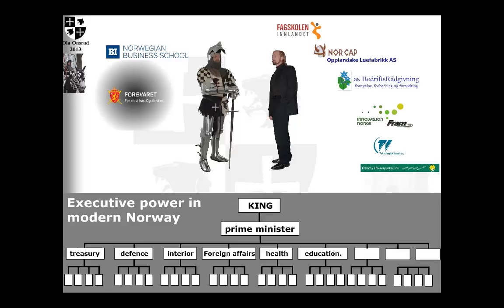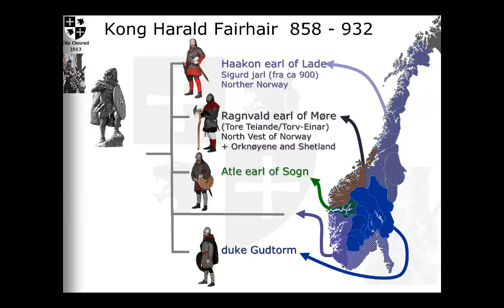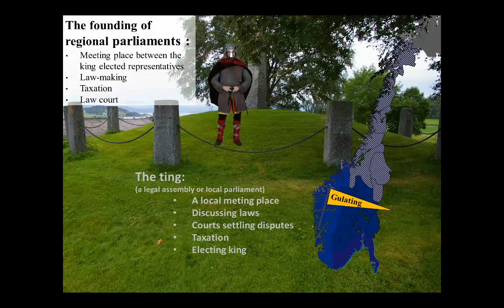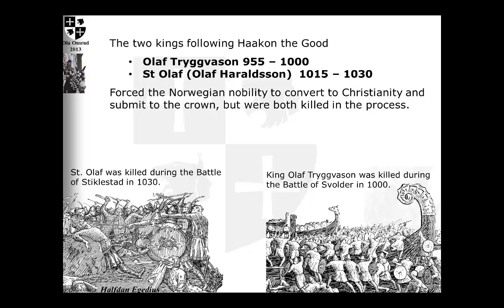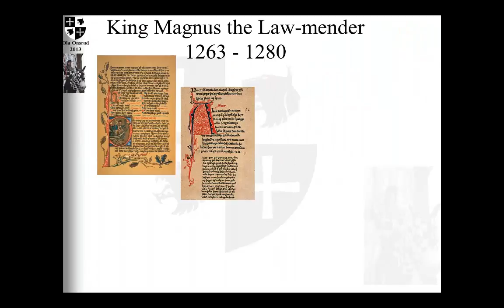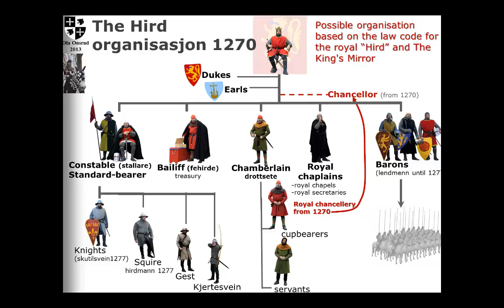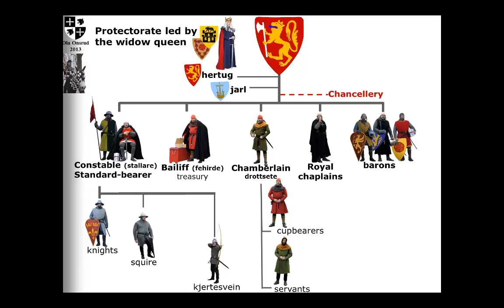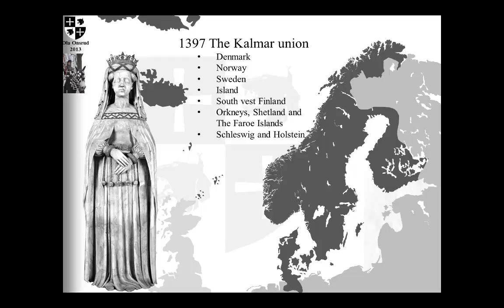Medieval kingdom of Norway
An illustrated and animated presentation showing how the Norwegian kings from the seventh century until 1397 ruled their kingdom.